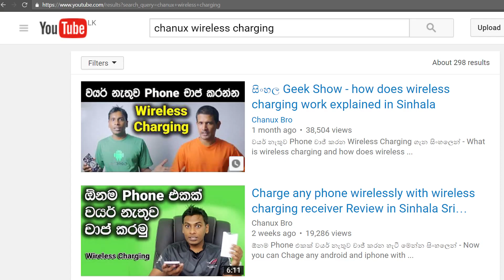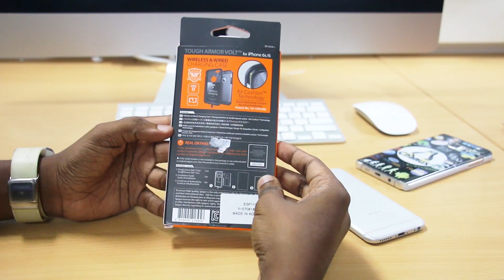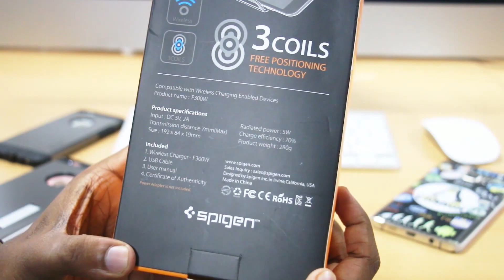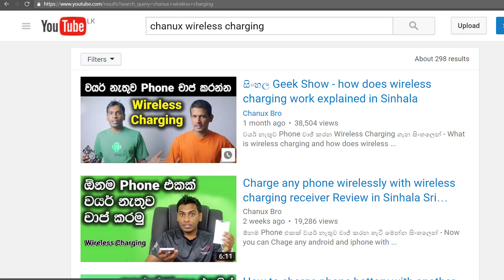How to wireless charge any iPhone Explained in Sinhala Sri Lanka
ඔනම iPhone එකක් වයර් නැතුව ලේසියෙන් charge කරන්නේ මෙහෙමයි. - how to charge iphone wirelessly. how to wireless charge any iphone wireless charger for iphone 6 plus wireless charging iphone 7 wireless charger price in sri lanka  wireless charging iphone 5 iphone wireless charging case iphone wireless charging pad wireless charging iphone 6s wireless iphone charger best buy iqi mobile for iphone wireless charger for iphone 6 plus wireless charger for iphone 5 wireless charger for iphone 6s wireless iphone charger best buy wireless charging iphone 7 iphone wireless charging case iphone wireless charger amazon iqi mobile for iphone 5 5s 6 6s plus 7 iphone 7 plus iphone 8 Sinhala Geek Show by Chanux Bro